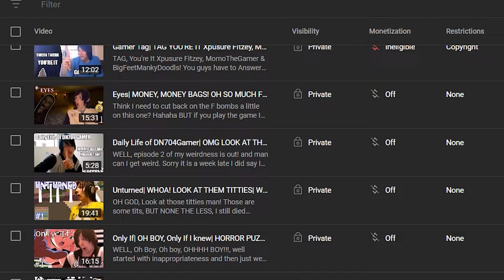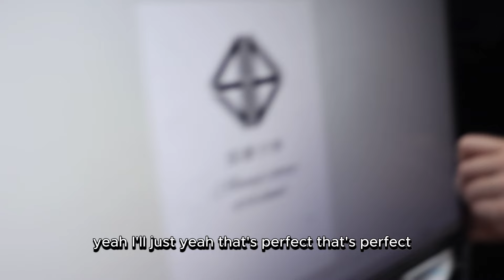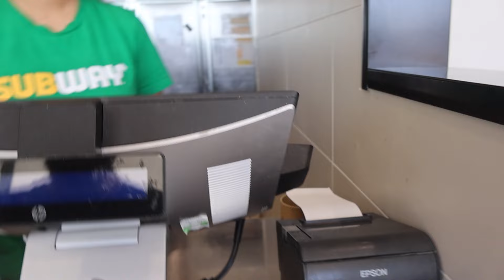SB19 Changed My Life, So I Got an SB19 TATTOO!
The Bomb is dropped, In this @officialSB19 Documentary we did the unthinkable, Stick to the end to see what it looks like!

Intro done by: @Arty